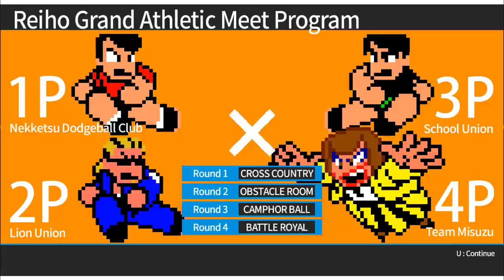เขาผู้อยู่จุดสูงสุดเหนือผู้ชาย!!